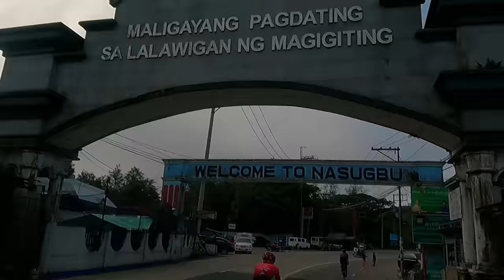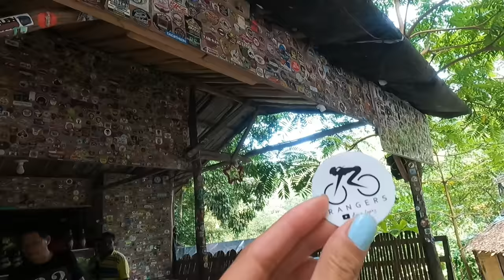FIRST TIME IN KAYBIANG TUNNEL! 😰 (ALOU’S ACCIDENT) by Aira Lopez